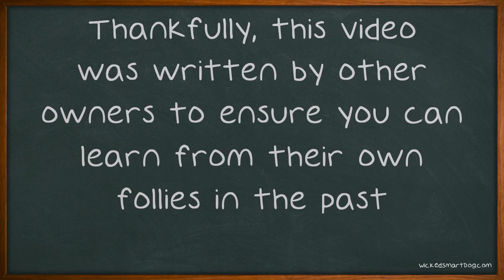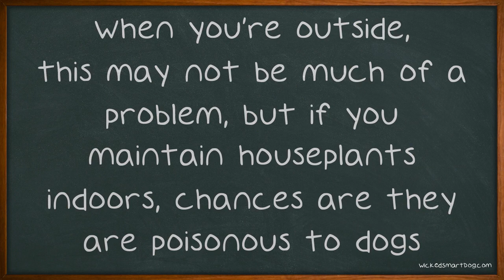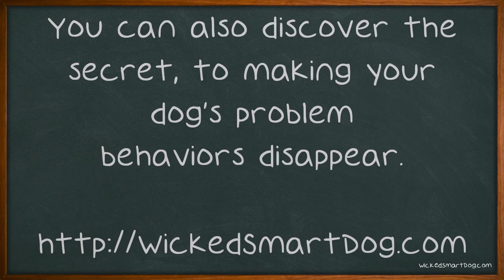Here Lies The Answer To Your Dog-related Question.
Here Lies The Answer To Your Dog-related Question. While owning a dog is a fun and amazing endeavor, it brings with it a great deal of responsibility. Thankfully, this video was written by other owners to ensure you can learn from their own follies in the past. The advice here will make you the best down owner you can be, so read on. Whenever you travel with your pet, don't skimp on the packing.